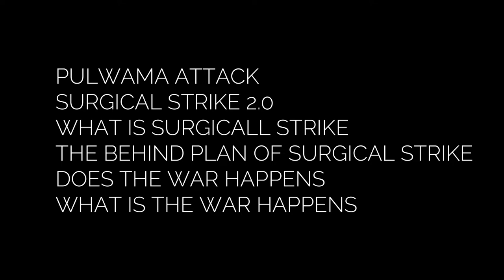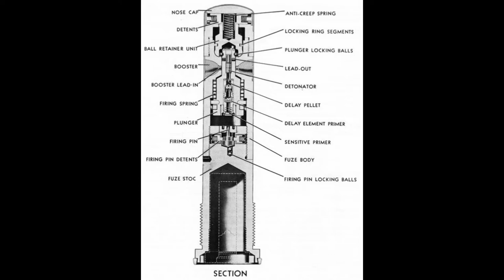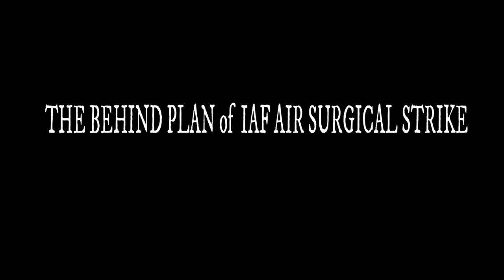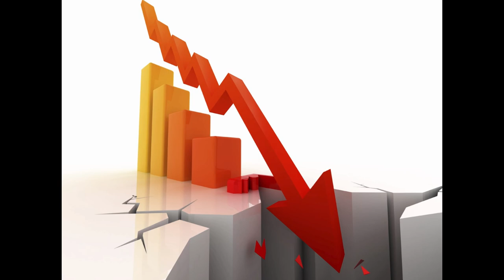Pulwama Attack II Surgical Strike 2.0 II The Behind Plan of Surgical Strike What if War Happens II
In this video you will find about Pulwama Attack and The Behind Master plan of Indian Forces of Surgical Strike...